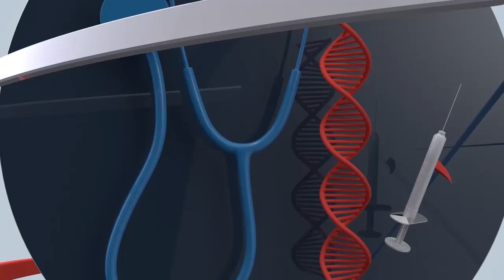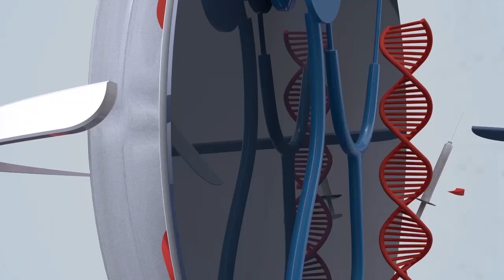Morning Show Pakistan | How to Avoid Fraud in Digital Business? Tips from Sadia Sulman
In today’s morning show Business Entrepreneur Sadia Sulman will tell, what kind of business opportunities which women have? She explained in detail how house wife’s and others can earn money digitally, she also emphasized to safe from online fraud in the show. And as well as important news from today’s newspaper some interesting and extraordinary things in the program “Good Morning Safe City “